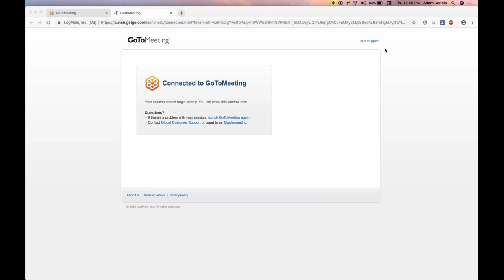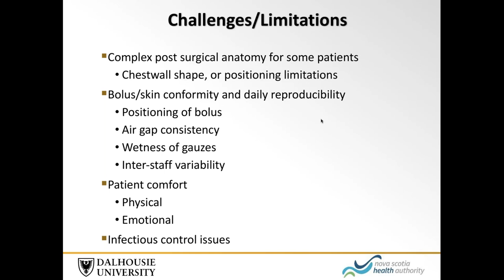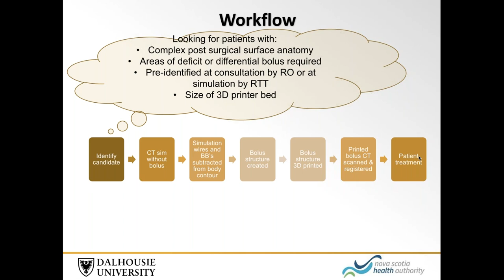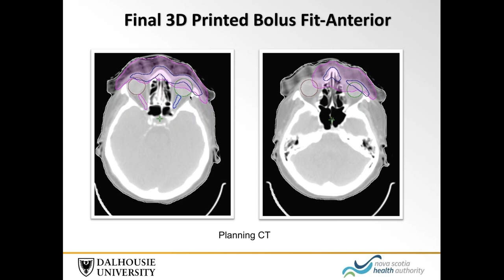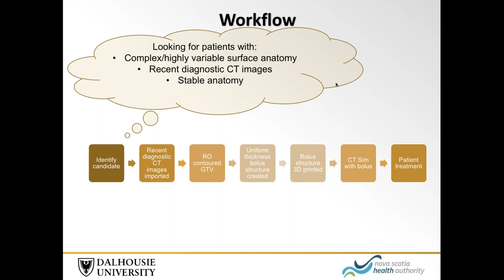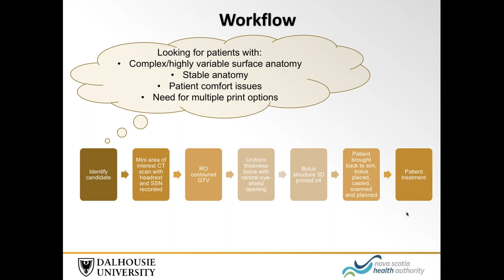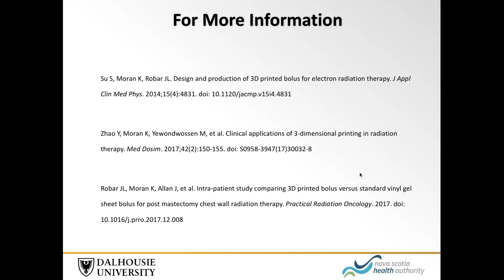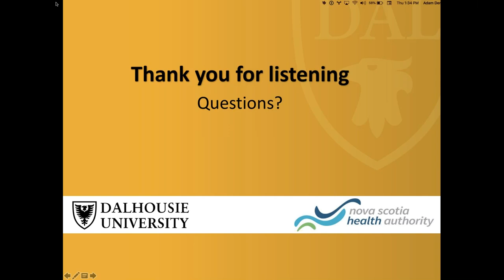Adaptiiv Webinar with Kathryn Moran of the Nova Scotia Health Authority_September 27 2018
A webinar about 3D printing from the perspective of Radiation Therapist Kathryn Moran.